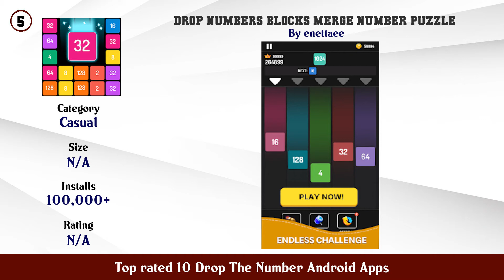Top rated 10 Drop The Number Android Apps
11. Merge Number Puzzle New 2048

10. 2048 Drop And Merge

9. Merge Block 2048 Puzzle

8. 2048 Drop The Number

7. 2048 Balls Drop the Balls Numbers Game in 3D

6. Drop Number Merge

5. Drop Numbers Blocks Merge Number Puzzle

4. Drop Number Neon 2048

3. Drop Number Deluxe Easy to Win

2. Drop Numbers 2048

1. Drop The Number™ Merge Game